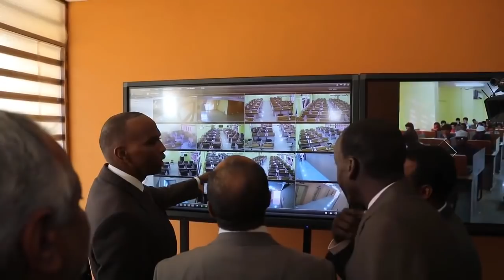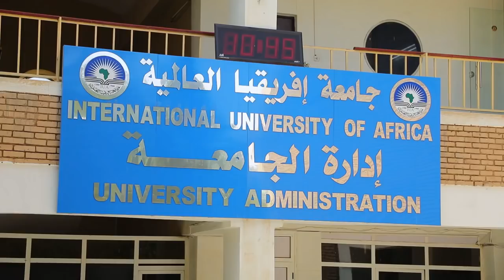Ra’iisul Wasaaraha xukumadda federaalka Soomaaliya (XFS) mudane Xasan Cali Khayre oo booqday xarunta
Ra’iisul Wasaaraha xukumadda federaalka Soomaaliya (XFS) mudane Xasan Cali Khayre oo booqday xarunta jaamacadda Caalamiga Ee Afrika ee magaalada Khartuum oo ay wax ka bartaan ardaya Soomaaliyeed ee ugu badan ee dalkaas waxbarashada u jooga, ayaa kula kulmay madaxda jaamacadda iyo xubna kamid ah ardayda Soomaaliyeed ee ee jaamacadda wax ka barta.